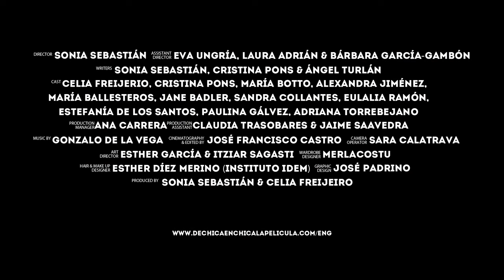Girl Gets Girl - Adriana & Celia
The sexy stars of "Girl Gets Girl" Celia Freijeiro and Adriana Torrebejano heat up the screen...